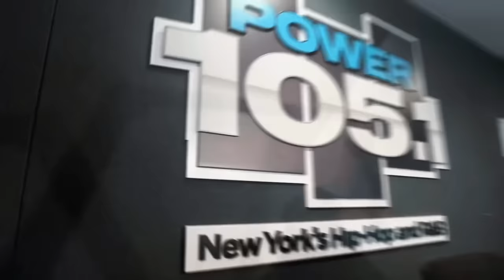Tylan - Last Last (Official Video)